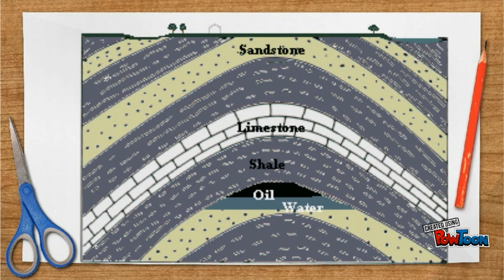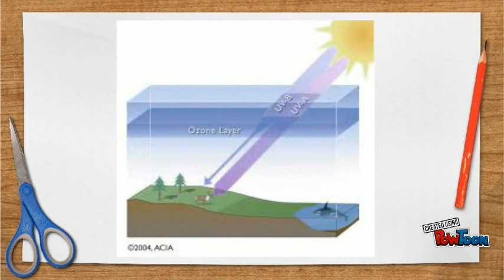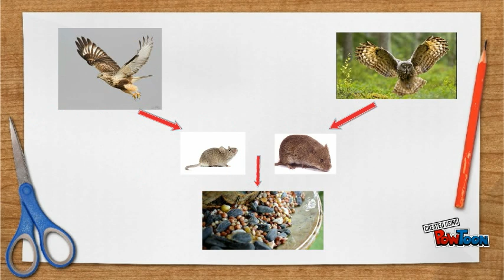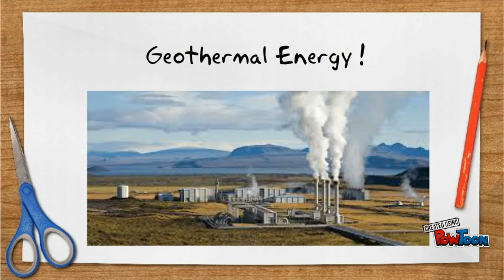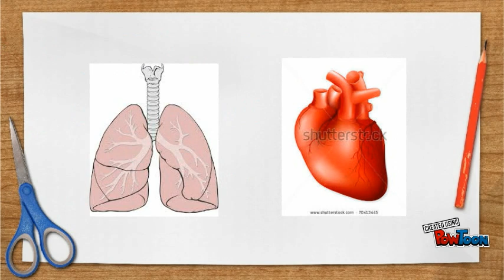Fossil Fuels vs Renewable Energy Sources